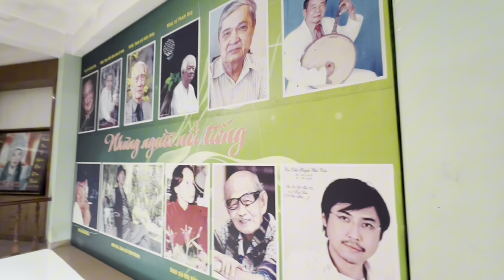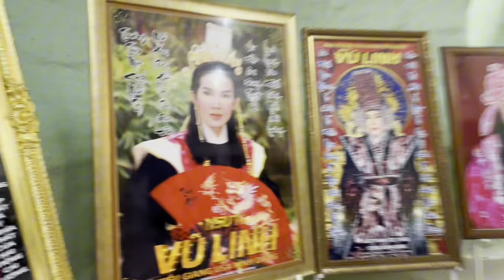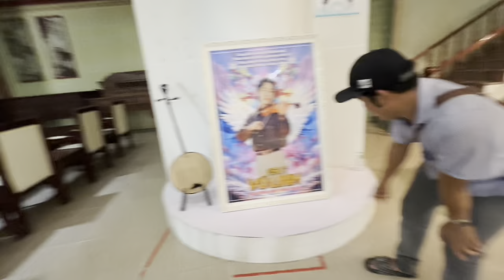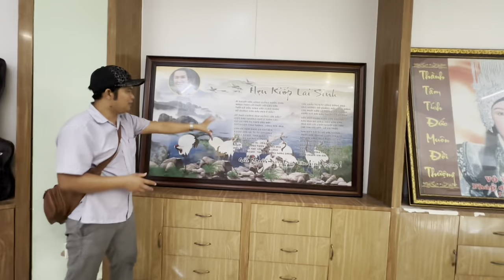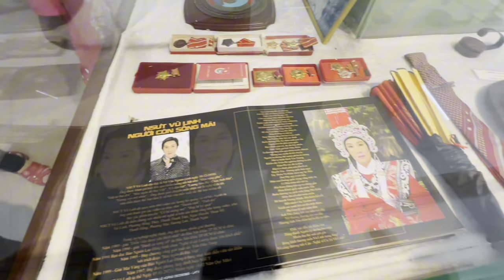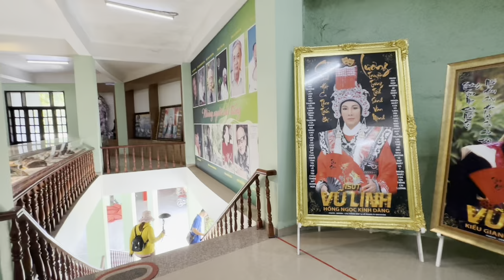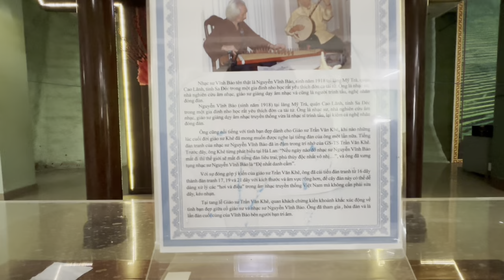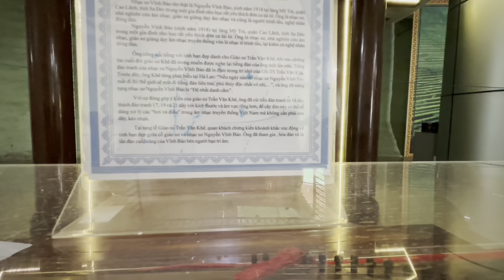Sự Thật Tấm Ảnh Mạ Vàng 24k.Của NSUT VŨ LINH”Ít ai biết tác giả là ai.